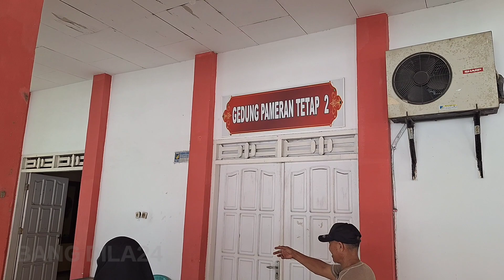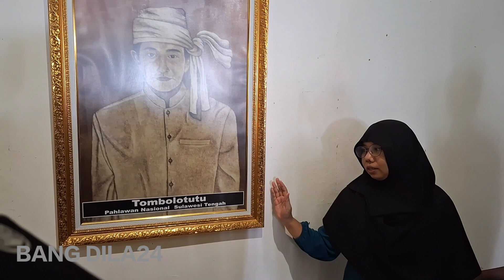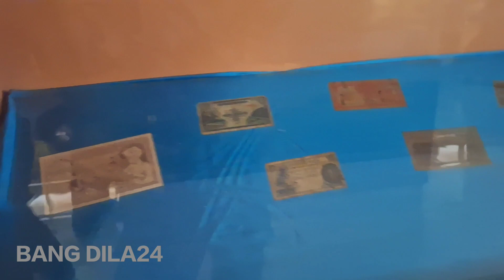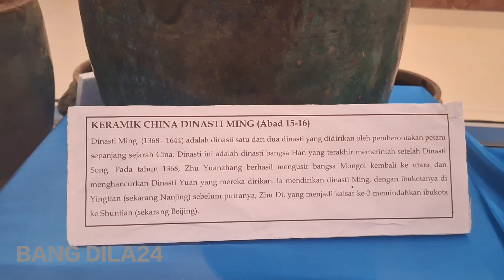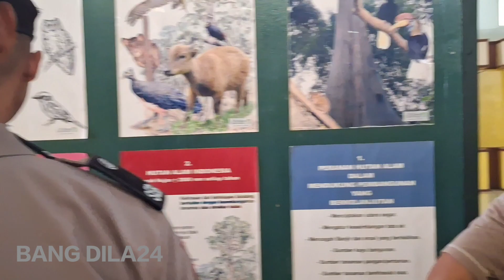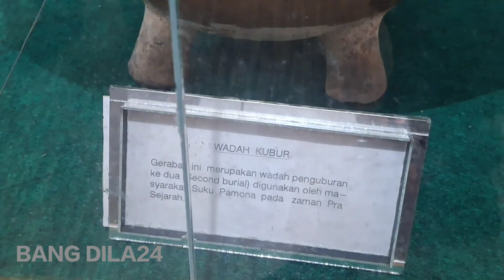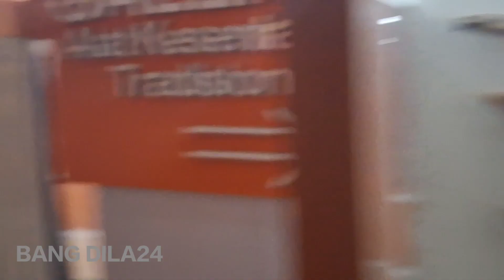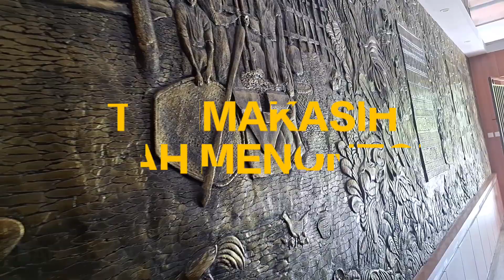PENGALAMAN DAN ILMU YANG BERHARGA ‼️ SISWA DIKTUKBA POLRI BARU TAHU BANYAK SITUS BUDAYA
Siswa angkatan 49 SPN POLDA SULTENG dapat kesempatan berkunjung ke museum dalam rangka Kunjungan obyek penting
Jangan lupa dukung terus channel @BANG DILA24 agar lebih berkembang dan bermanfaat dengan cara :
Komentar
Bagikan